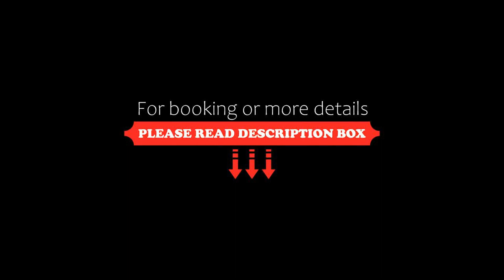Sleep in Antibes City Port, Antibes, France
About Property:
You're eligible for a Genius discount at Sleep in Antibes City Port! To save at this property, all you have to do is sign in.
Set 1.3 km from Gravette Beach, Sleep in Antibes City Port offers air-conditioned accommodation with a balcony. Free WiFi is featured throughout the property and private parking is available on site.

Featuring a kitchen with an oven and a microwave, each unit also comes with a safety deposit box, a satellite flat-screen TV, ironing facilities, wardrobe and a seati...
Property Type: Hotel
Address: 6 Avenue Philippe Rochat, 06600 Antibes, France
Searching For
1. Sleep in Antibes City Port - Antibes - France
2. Sleep in Antibes City Port - Antibes - France Address
3. Sleep in Antibes City Port - Antibes - France Rooms
4. Sleep in Antibes City Port - Antibes - France Amenities
5. Sleep in Antibes City Port - Antibes - France Offers and Deals
Audio Credit:
Track Title: Reasons To Hope
Artist: Reed Mathis